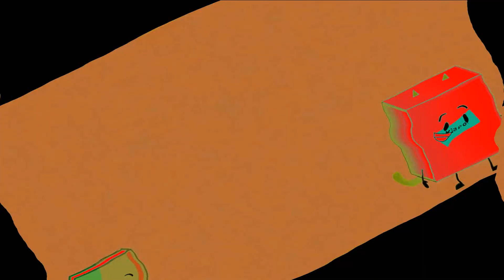My Intro Csupo Effects Round 3 vs Jayden Klapof The TWOW Book Thingy and Everyone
CoNfUsIoN
Clearer
Tried to Be Normal
Accident Major
Wind Bother's Blast
G Major 2
Subtle Maxxout
Old School
G Major 6